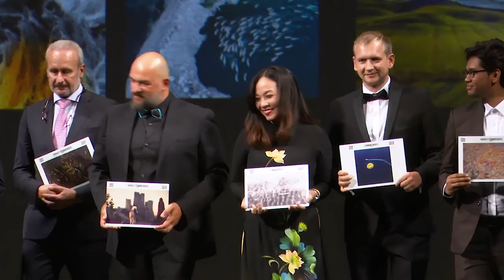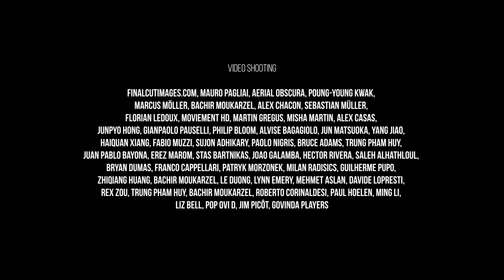Siena Drone Photo Awards 2021 Spot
Lo Spot del Siena Drone Photo Awards 2021